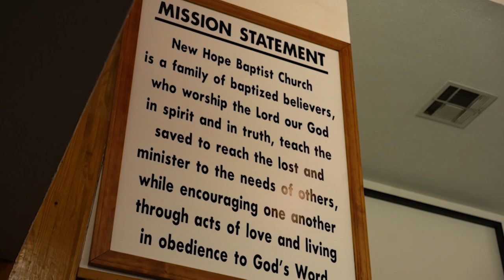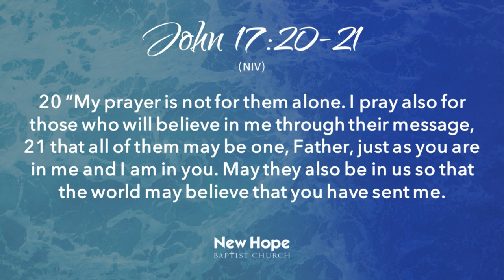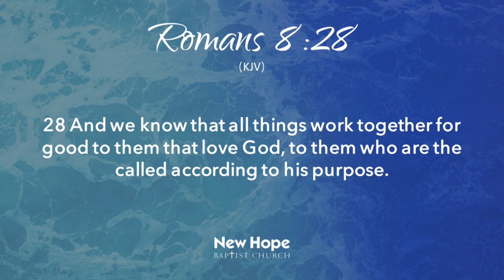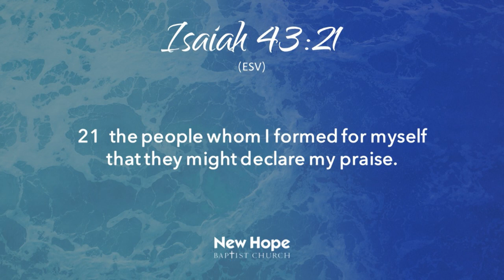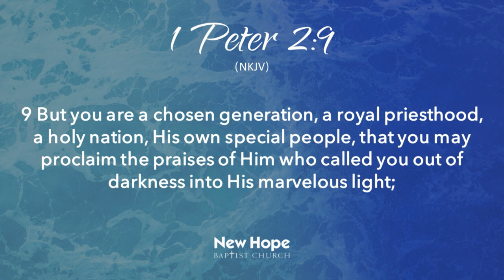Sis. Ida Green • "Women's Day" • New Hope Baptist Church (Aug 13, 2023)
LIVESTREAMS:
Sunday Morning Worship - 11AM
Wednesday Night Bible Study - 6:30PM

Your contributions help us to continue to spread the love of Jesus Christ throughout our city and abroad. Thank you for your generosity.

Join New Hope Baptist Church every Sunday @ 10:45 am for morning worship. New Hope Baptist Church 5856 Greenwell Springs Rd., Baton Rouge, LA 70806

New Hope Baptist Church is a family of baptized believers who worship the Lord our God in spirit and in truth, teach the saved to reach the lost and minister to the needs of others, while encouraging one another through acts of love and living in obedience to God's Word.